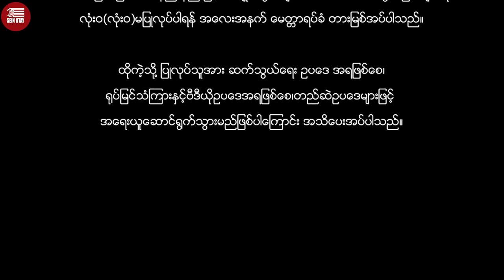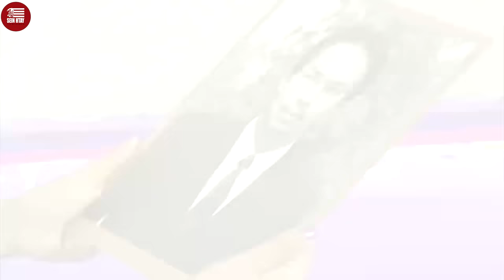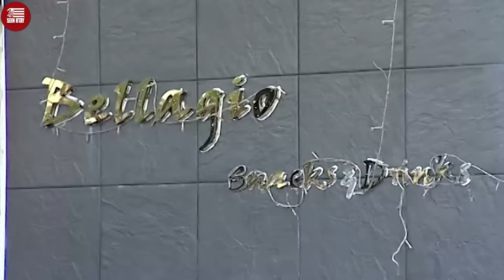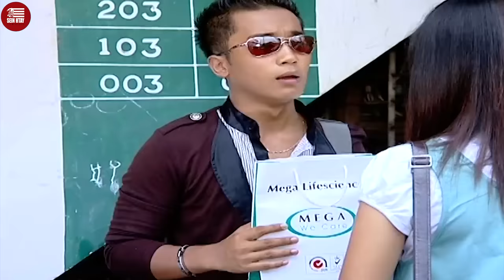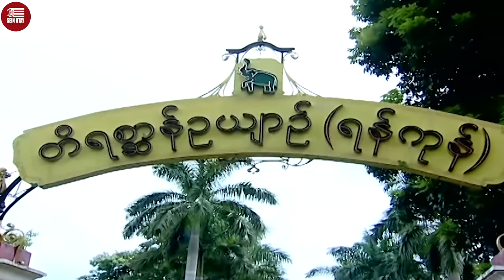Sein Htay Movie - ဝိုင်းဝိုင်းလည် (ကျော်ရဲအောင်၊ဘုန်းမြတ်၊မိုးဟေကို၊ယွန်းရွှေရည်)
ဇာတ်ကားအမည် - ဝိုင်းဝိုင်းလည်
သရုပ်ဆောင် - ကျော်ရဲအောင်၊ဘုန်းမြတ်၊မိုးဟေကို၊ယွန်းရွှေရည်